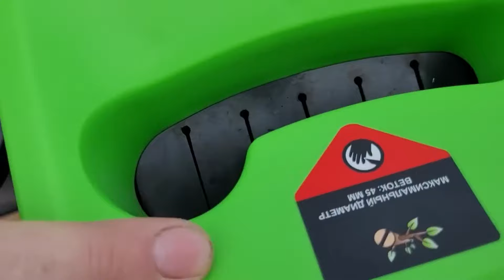Легкая переработка веток в мульчу. Садовый измельчитель REDVERG RD-GS2500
Полезный помощник на вашем участке - Садовый измельчитель REDVERG RD-GS2500 со скидкой 15%.

Этот агрегат способен переработать ветки, листья и другие органические отходы, превращая их в полезную мульчу для ваших грядок.

Садовый измельчитель оборудован системой защиты от перегрузки, а транспортировочные колеса и ручка упрощают перемещение аппарата по участку.

- Максимальный диаметр веток 45 мм
- Объём сборного мешка 45 л
- Степень защиты IP X4